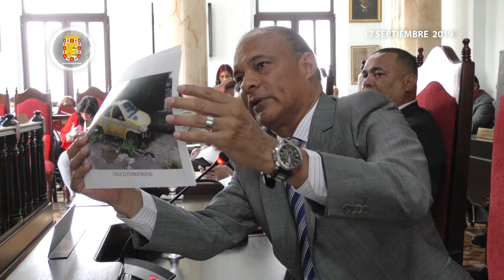H.C. Carlos Lee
Ciudad de Panamá, 17 de septiembre de 2019